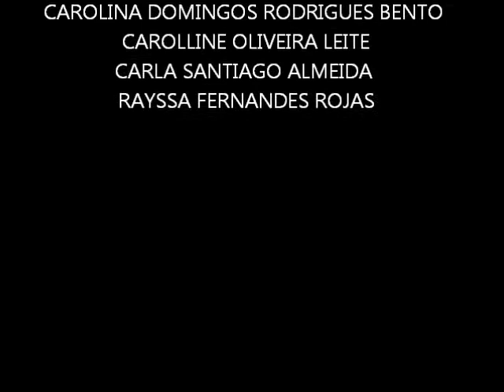Tematizando o kickboxing na Educação Física cultural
Trabalho realizado pelo professor Jorge Luiz de Oliveira Júnior e pibidianos da Pedagogia, na EMEF Raimundo Correia, no segundo semestre de 2017.